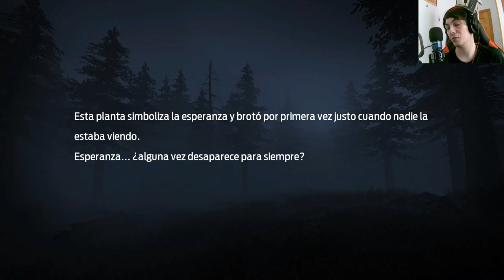Descubre el Budín [Flor de Esperanza] en un Nuevo Capítulo de Undawn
En este emocionante capítulo de Undawn, aprende a crear un delicioso budín [Flor de Esperanza] usando una combinación única de frutas frescas y huevos. Sumérgete en la aventura culinaria mientras los supervivientes encuentran una fuente renovada de esperanza en medio del apocalipsis. ¡No te pierdas esta sorprendente entrega de Undawn!